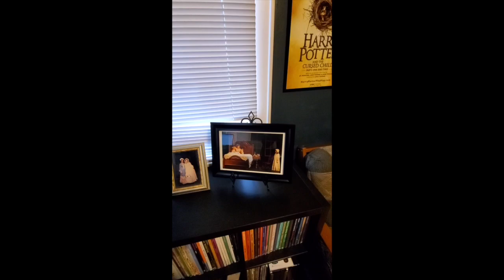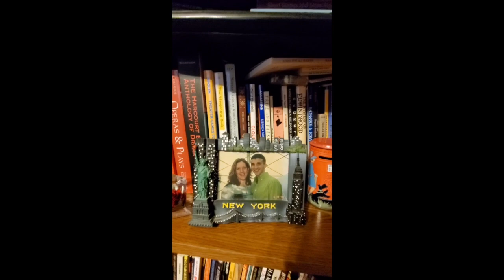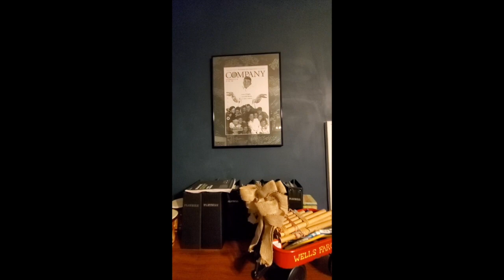Everyday GCPA Episode 1 - Introduction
Introduction to Everyday GCPA and Share Your Space with Paul and Lori